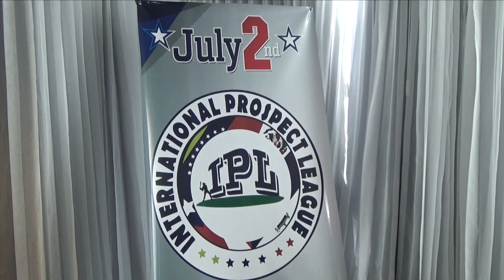Entrevista a Amauris Nina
Entrevista a Amauris Nina, representante de la International Prospect League (IPL) en RD